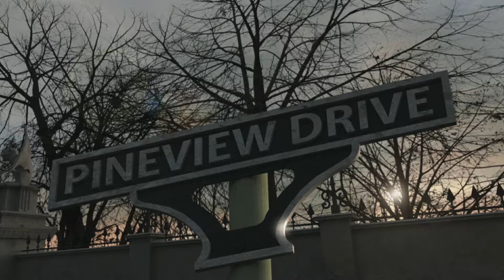Thirty Nights Of Horror (1) [Lets play Pineview Drive w/Matt & Doug]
Matt and Doug check out an...interesting horror game for PS4. follow their journey.